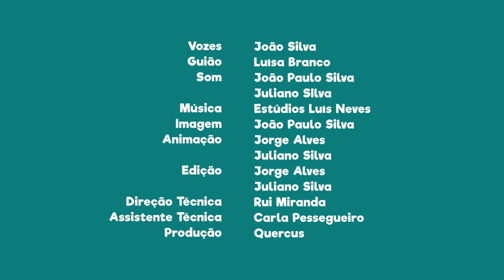FNT02E01 - PN Arrábida: Convento Velho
Sabias que o símbolo do Parque Natural da Arrábida foi baseado no Convento Velho?